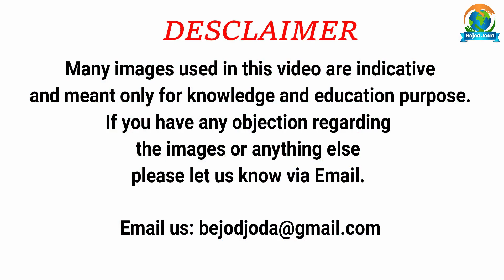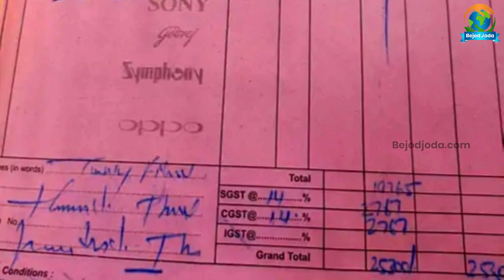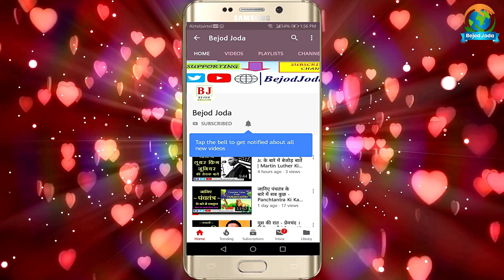Shradha Murder Case में नया खुलासा | Delhi Shradha Aftab News | Bejod Joda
About the Video: श्रद्धा बताती थी कि आफताब उसके साथ मारपीट करता है। हम सभी दोस्तों को लगता था कि वह गलत रिलेशनशिप में है, लेकिन हम दोस्त थे, ज्यादा से ज्यादा सलाह ही दे सकते थे।

Video credit:

Concept: Barun Kumar
Research: Prashant Kumar
Executed By: Barun Kumar
Editor & Voice Over: Prashant Kumar
Produced By: Bejod Joda